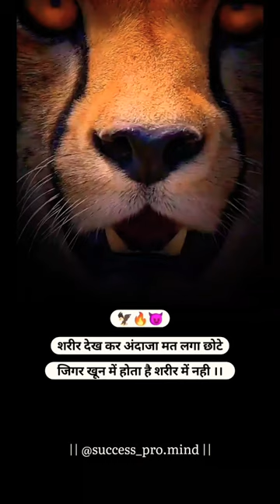🐆 Cheetah 😈 Attitude status